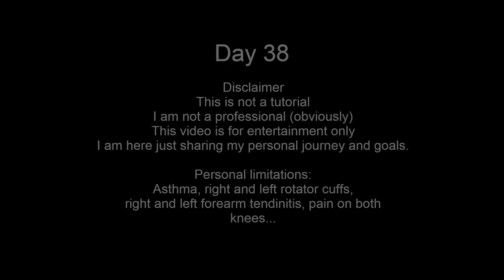Week 6 Wednesday Workout Shoulders | Average guy trying to get back in shape